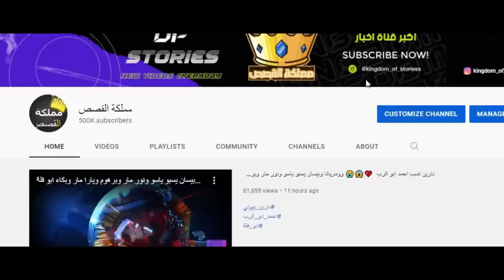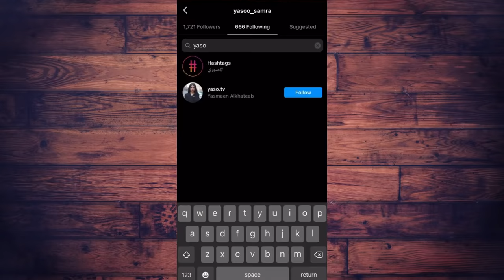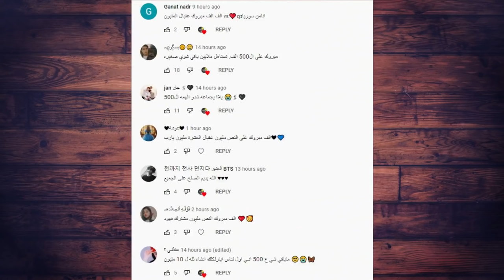اقوى فضيحة بتاريخ اليوتيوب ياسو تنام مع شب ؟ وملاكمة انس الشايب وادم صالح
اغنية جواني دس ريدر ووسام وياسو بيسان
شوفوها بسرعة

انس _واصالة
اصالة المالح
Music anasala
Alwan tube
Related
مملكة القصص
Related
Mo Vlogs
Ahmad Aburob
هلكني المرض !!
جول مان
اغنية طول ما احنا سوا //اصالة :انس
Eman Jaf
❤💙اصالة مالح - طول ما احنا سوا
GreenMoon